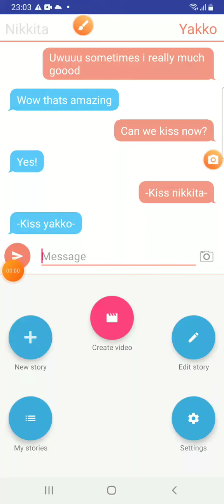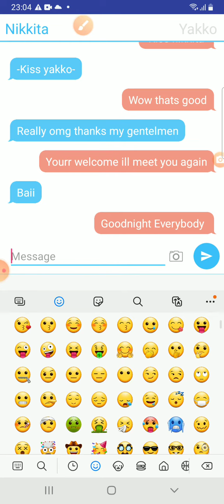Me and Yakko wanna kiss it UwU Chat Story on Whatsapp